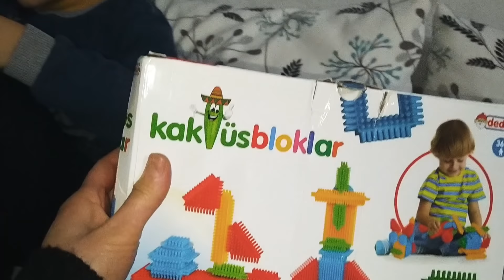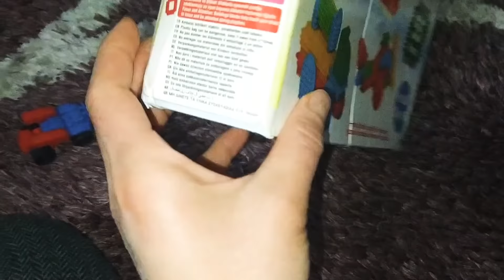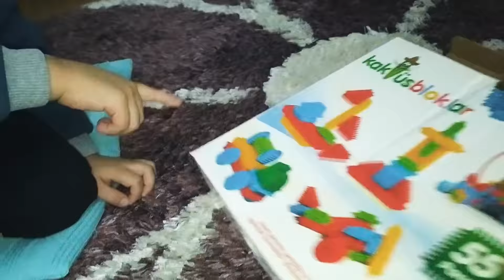Kaktüs Bloklar / kutu açılımı / hediye / İbrahim Talha kaktüs bloklarla şekiller yapıyor 🤗🥳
Yine çok eğlenceli bir videoyla karşınızdayız.. bu sefer İbrahim Talha kaktüs bloklarla araba, gemi,uçak vs çeşit çeşit şekiller yapıyor...
yeni videolarda görüşmek üzere hoşçakalın.

KEPÇE VİDEOLARI